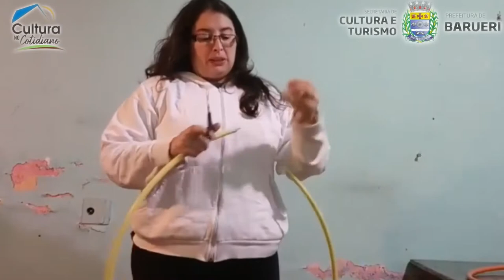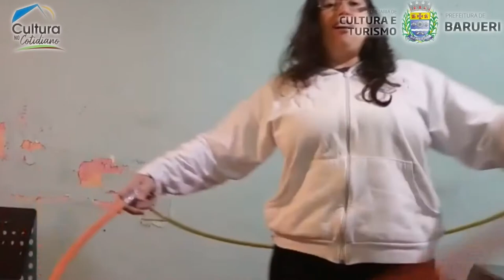Tipos na Quarentena parte 4 (Comédia do Isolamento) - Professores de Teatro da Secretaria de Cultura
Cultura no Cotidiano - Tipos na Quarentena parte 4 (Comédia do Isolamento) - Professores de Teatro da Secretaria de Cultura